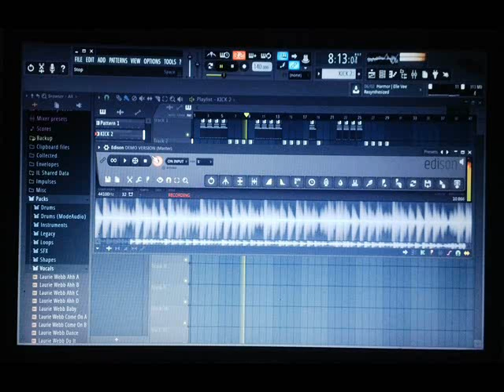TAKE THIS OUT, DOVHAN MUSIC BEAT